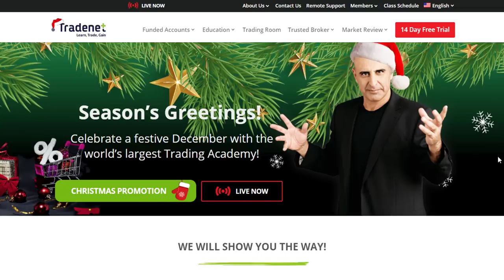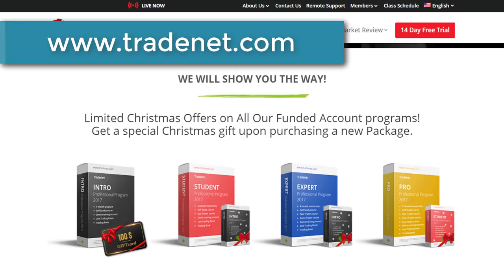How to Make Money in Trading - $4,500 in 6 Minutes!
How to Make money in Trading Stocks -  $4,500 in 6 minutes.
Meir Barak day trading live on December 22nd. 2017.